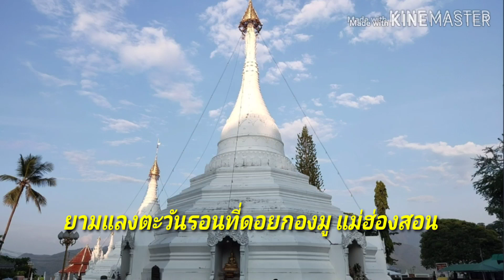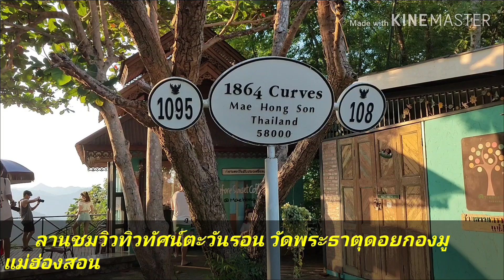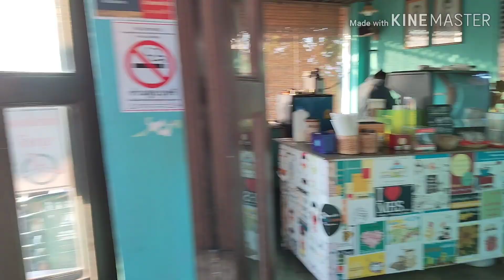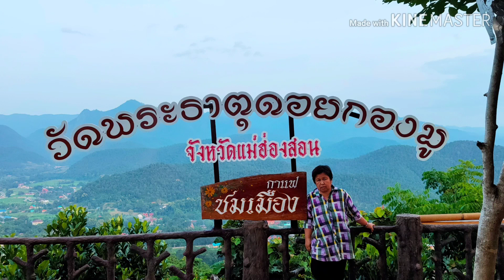ยามแลงตะวันรอนที่ดอยกองมู แม่ฮ่องสอน